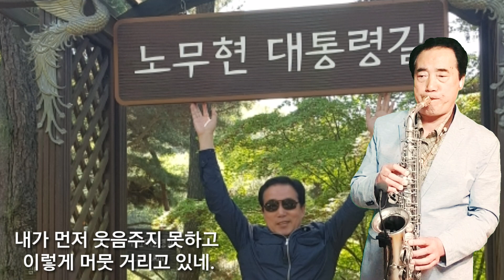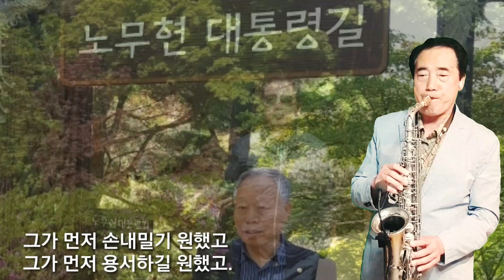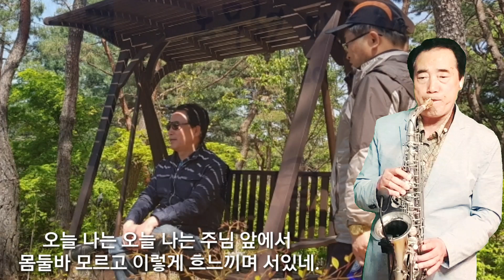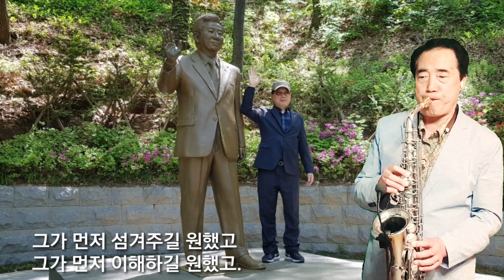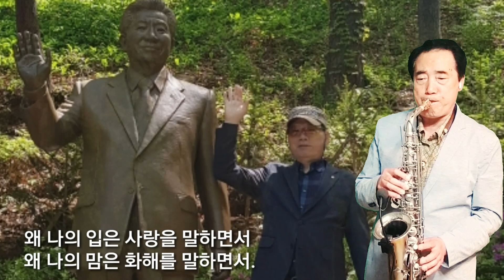🎷대청호대통령별장🦚청남대대통령기념관(별관)-오늘나는~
그가 먼저 손내밀기 원했고 그가 먼저 용서하길 원했고 그가 먼저 웃어주길 원했네 나는 어찌 된 사람인가
오 간교한 나의 입술이여 오 더러운 나의 마음이여 *왜 나의 입은 사랑을 말하면서 왜 나의 맘은 화해를 말하면서 왜 내가 먼저 져줄수 없는가 왜 내가 먼저 손해볼수 없는가
오늘 나는 오늘 나는 주님 앞에서 몸둘바 모르고 이렇게 흐느끼며 서있네
어찌할수 없는 이 맘을 주님께 맡긴채로* 내가 먼저 섬겨주지 못하고 내가 먼저 이해하지 못하고
내가 먼저 높여주지 못하고 이렇게 고집부리고 있네 그가 먼저 섬겨주길 원했고 그가 먼저 이해하길 원했고
그가 먼저 높여주길 원했네 나는 어찌 된 사람인가 오 추악한 나의 욕심이여 오 서글픈 나의 자존심이여.